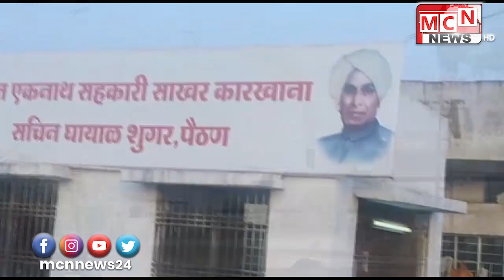पैठण तालुक्यातील श्री संत एकनाथ सहकारी साखर कारखाना संचालक मंडळाच्या बैठकीत कामगाराच्या निलंबनावरून